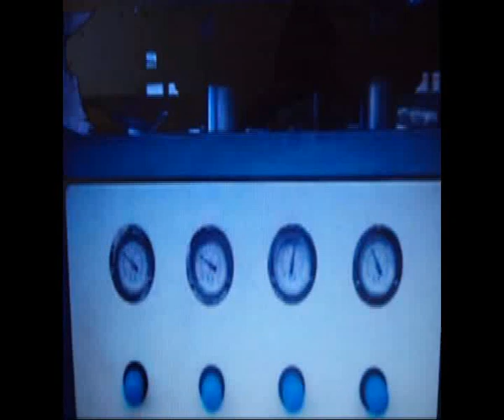Positive air pressure molding machine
Positive air pressure molding machine,BOPS air pressure thermoforming machine, plastic thermoforming machine-Ruian Jiansheng Packing Machinery Factory
Skype:z4zyxj